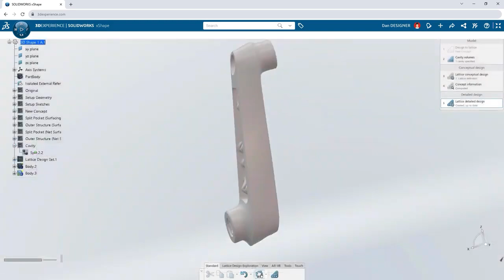Expand Horizons Teaser: Design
Go beyond traditional CAD and unleash your creativity with cloud-based tools for freeform, subdivision surfacing, parametric modeling, algorithmic design, and more! What’s better? Everything you create seamlessly joins your existing SOLIDWORKS parts and assemblies. Explore SOLIDWORKS 2024 enhancements: SOLIDWORKS.com/whatsnew
3rd Floor,  19 Van Hue, Ward 9, Phu Nhuan Dist., HCMC, Vietnam